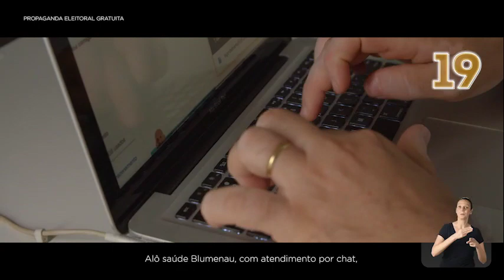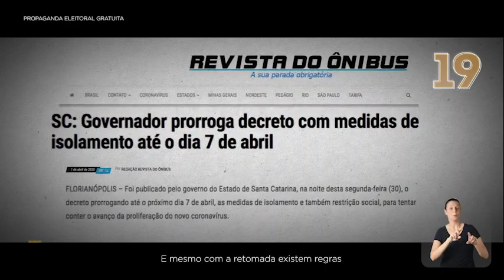Notícias | Eleições 2020: primeiro programa do segundo turno do Mário Hildebrandt